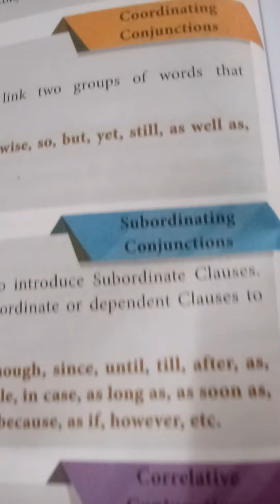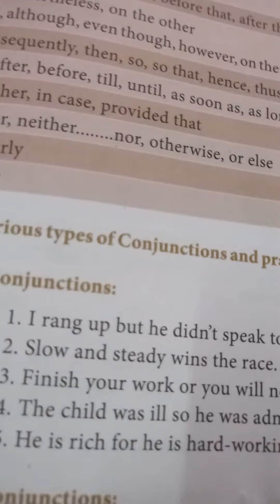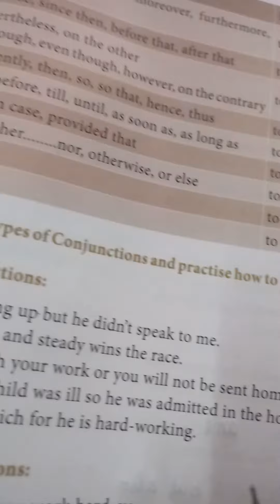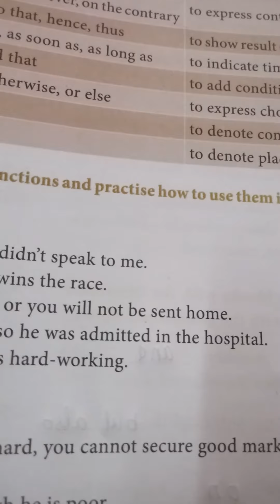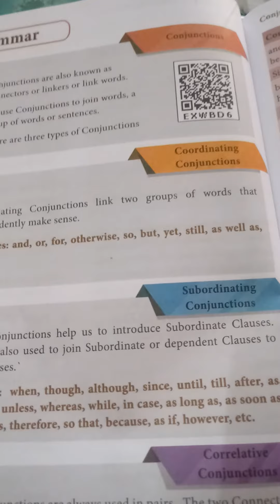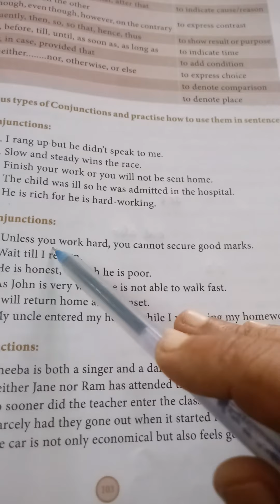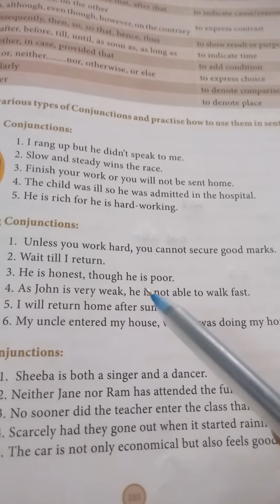conjunctions. types of conjunctions. Tamil Explanation. Gramathukkum Grammar. class 10.